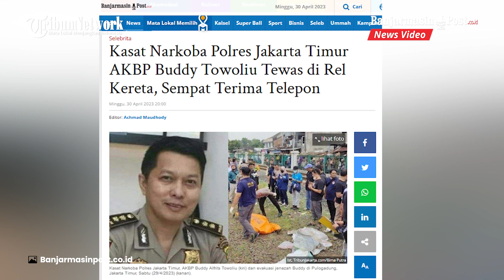Kasat Narkoba Polres Jakarta Timur AKBP Buddy Towoliu Tewas di Rel Kereta, Sempat Terima Telepon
BANJARMASINPOST.CO.ID - Kasat Narkoba Polres Jakarta Timur AKBP Buddy Alfrits Towoliu ditemukan tewas di rel kereta jalur Jatinegara arah Bekasi, Sabtu (29/4/2023).

Saat ditemukan meninggal dunia, AKBP Buddy nampak masih mengenakan seragam lengkap.

Ditemukan juga ponsel miliknya tak jauh dari lokasi kejadian.